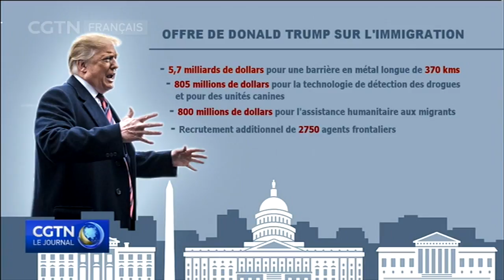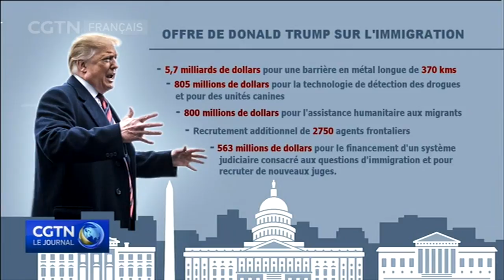Que contient l'offre de Donald Trump sur l'immigration ?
Voici en détails le contenu de la proposition du Président Donald Trump.